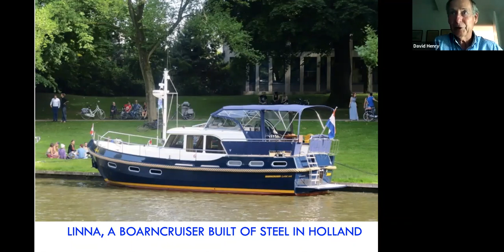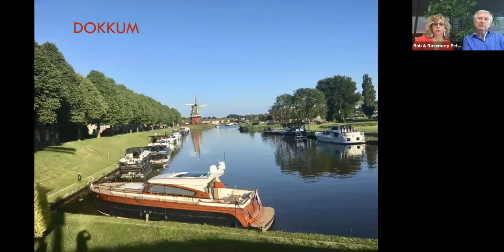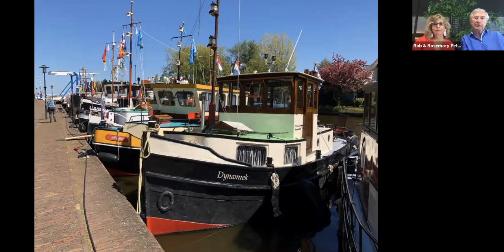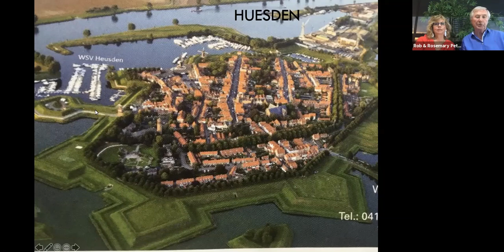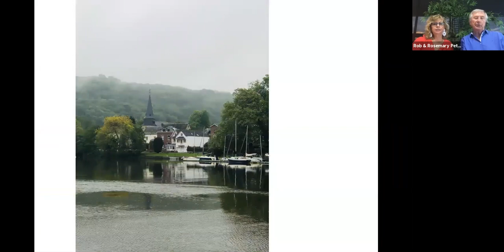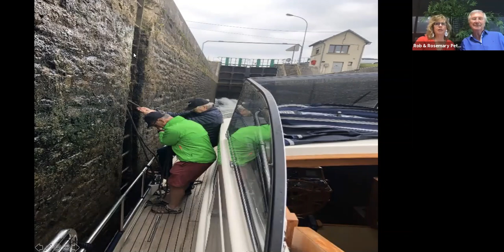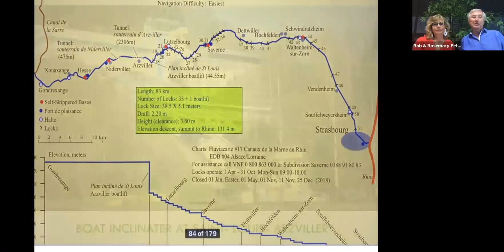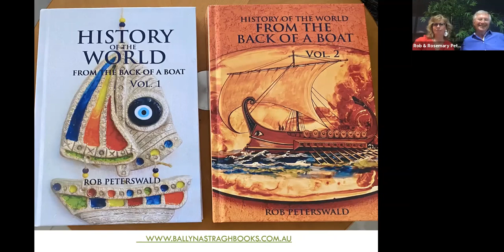European Waterways Webinar